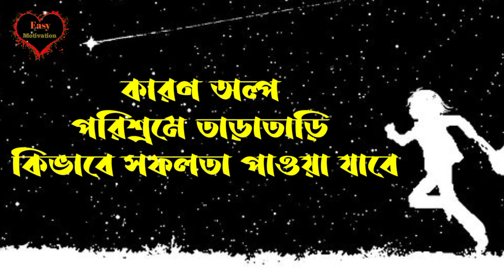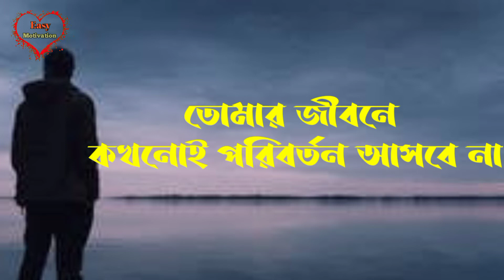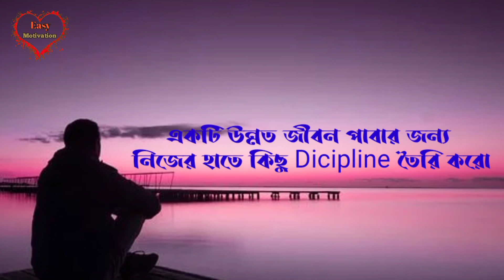জীবনে বড় কিছু করতে হলে রোজ এটা শোনো - How To Success In Life - Bangla Motivation Video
Welcome to Bangla Motivation Video channel. Bangla motivational quotes videos is very valuable for success in life. Best study motivation and Best powerful motivation speech video can make a good life. Bengali motivation speech video. Motivational quotes videos and Motivation status video is very helpful for our life.Its can help you how to change my life.

 🔴My Equipments :-
Videos clips & Images :- Pexels & Pixabay

👍👍 searches Queries :
selfish motivation
businessman
successful businessman
Businessman motivation
hide yourself
business
power of business
লক্ষ্য হতে হবে বাঘের মতো
don't lose your focus
success
life changing
bengali
সময় নষ্ট করলে জীবন নষ্ট হয়ে যাবে
power of motivation
motivation
student life
bengali focus motivation
don't laziness
study hard don't lazy feel
lazy feel
morning powerful motivation
love very easy
easy love
হ্যাঁ সফলতা তোমারই
সফলতা পেতে জান লেগে দাও
lazy students
lazy student life
focus your study
focus
তোমার মা বাবার কি হবে
love your parents
পরিশ্রম না করার ফলাফল
আজ পরিশ্রম না করলে কাল কি হবে
set your one goal
set your goal
hard study
education
motivational speaker
inspiration
inspirational video
never give up
বইয়ের সাথে বন্ধুত্ব করুন
heart touching story
life changing inspirational video
best motivational quotes
sad motivational quotes
never give up motivation
heart touching
backbencher successful life
stay successful life Mini success story
backbencher Sigma rule
Millionaire backbencher
trust yourself
সফলতা পেতে এই ১টি কাজ করুন
billionaire backbencher
sad story
sad motivation
motivational sad story
story
পড়াশুনা ছেড়ে দাও
ignore
ignore everything
ignore bad peoples
powerful motivational video for success
motivational story sad story bangla
success story
motivate yourself
successful life
life changing video
create your status
powerful motivational video
backbencher successful life
backbencher Sigma rule
Millionaire backbencher
trust yourself
billionaire backbencher
sad story
sad motivation
motivational sad story
story
পড়াশুনা ছেড়ে দাও
ignore
ignore everything
ignore bad peoples
success story
motivate yourself
successful life
life changing video
create your status
powerful motivational video
পরিশ্রম করে ভবিষ্যৎ বদলে ফেলো
সফলতা পেতে ত্যাগী হতে হবে ত্যাগই সফলতার মূল চাবিকাঠি
নিজের যোগ্যতা বাড়াতে এসব করুন
কিভাবে নিজেকে যোগ্য করে তুলবেন
one habit change right now
change your one habit
selfish yourself
selfish
সফলতা পেতে এভাবে চিন্তা করুন
selfish personality
last 2 month motivation
2 month motivation
2 month success motivation
alarm motivation
6:00am alarm
alarm set
হ্যা তুমি পারবে
90 days challenge
90 days success motivation
don't waste your time
brilliant people
আপনার সময় খারাপ যাচ্ছে
bad time
powerful study hard motivation world 1% people
loneliness motivation

স্বপ্ন পূরণ করার ক্ষুধা loneliness powerful motivation একাকীত্ব দূর করার উপায় loneliness Bangla motivation নিজের প্রতি বিশ্বাস রাখো world 1% people success bad habit

Any Copyright and Business Issues like, Content Owners Would like Their Images , Video Footage or Music Removed ,